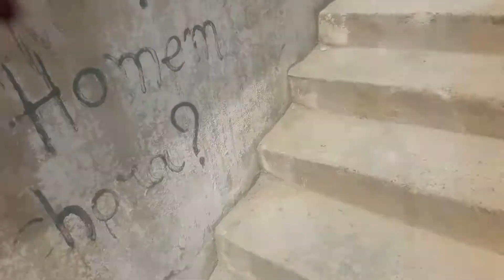Quanto tempo eu levo para atravessar de 2 lado para o outro Agora?